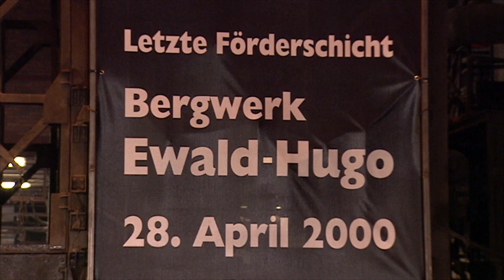Bergwerk Ewald-Hugo 28. April 2000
28. April 2000 - Kein leichter Tag für die Bergleute des Bergwerks Ewald-Hugo in Herten und Gelsenkirchen. Die letzte Förderschicht bedeutet das Ende zweier über 120 Jahre alten Bergwerke.
Zusammenhalt und Kameradschaft zeichnet die Kumpel aus.
Hier die Rede des Betriebsratsvorsitzenden Klaus Herzmanatus.
Vielen Dank an Werner Kubny für die Unterstützung. Er hat mit "Abenteuer Ruhrpott", "Was bleibt sind Wir" und "Der lange Abschied von der Kohle" bewegende Zeitdokumente geschaffen.
Glückauf allen Bergleuten und allen Freunden des Bergbaus.